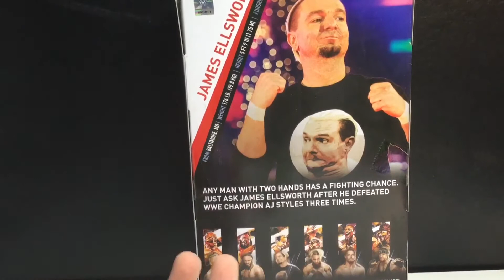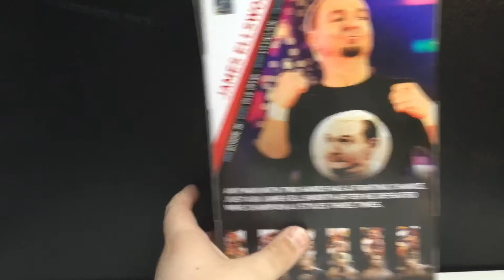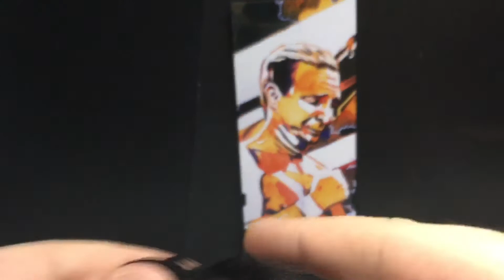Review: WWE Elite Series 55 James Ellsworth Action Figure